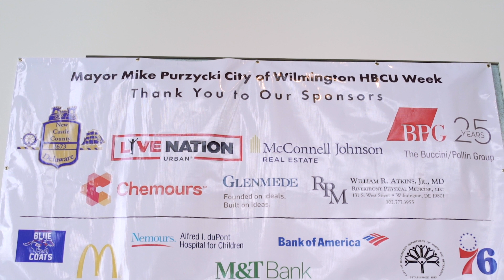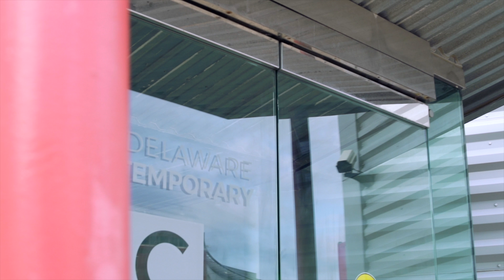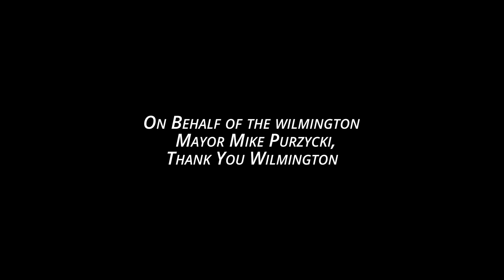HBCU WEEK 2018 Wilmington, DE - OFFICIAL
Over 1,600 students attended our College Fair, 700+ received on the spot acceptance with over $1M  in Scholarships. 6,500+ attended the Battles of the Bands. Watch until the end for PNB Rock.